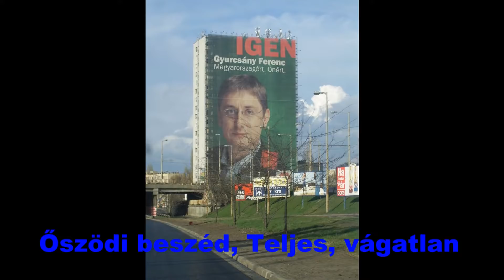Gyurcsány Ferenc - Őszödi beszéd vágatlan, teljes 2006 Magyarország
Az őszödi beszéd néven elhíresült szónoklat Gyurcsány Ferenc akkori miniszterelnök 2006. május 26-án, egy hónappal a parlamenti választási győzelem után az MSZP frakció zárt balatonőszödi ülésén tartott záróbeszéde, amelyben a bevezetendő reformok mellett érvelt a szocialista frakció tagjai előtt.[1] Gyurcsány a frakcióülés után két nappal hozta nyilvánosságra részletes politikai programját.[2]

A záróbeszéd részletét 2006. szeptember 17-én ismeretlen személyek egyidejűleg több magyar sajtótermék szerkesztőségének is eljuttatták,[3] és először csak részletei kerültek nyilvánosságra, rövid idő múlva azonban egy hosszabb, 25 perces rész is (pl. Gyurcsány Ferenc blogján); több gondolata és fogalmazásmódja sokakban felháborodást keltett.

További információ, észrevétel, útravaló (ide kiemelve):

Némely hozzászóló, vagy életkoránál fogva, vagy más okból kifolyólag, nem érti miért volt egy botrányos esemény, a magyar történelem egyik mélypontja ez a beszéd. Tévhit ugyanis, az, hogy ez igazságbeszéd lenne.

" a sajatjainak szólt "
Hát igen, annak a pár "10" embernek a párt irodában... és még azok között is volt, akiknek már betelt a pohár, és jó hagyomány szerint felvették, kiszivárogtatták. - Egyébként, ezzel máris ütötted az "őszinte beszéd volt" tézisedet. Őszinte beszéd, akkor lett volna, ha kiállt volna a nagy nyilvánosság elé, és a választások előtt közi az ország lakosságával, választóival, feketén, fehéren mi a helyzet... Ehelyett ő hazudozott, reggel, délben, este. És nem mellesleg a beszéd nyilvánosságra kerülése után is. Erről is találsz itt videót.

Ez nem őszinte beszéd volt, hanem befosott az ürge. Megnyerte a választást, és vhogy azt a szar kupacot, amit összehordott, most rendbe kellett volna rakni. Erről szól ez a beszéd, kurvára, nem csináltak semmit 4 évig. Nagyon sokba fájt, ez a magyar lakosságnak, választópolgároknak, mert a számlát a végén nem Feri, és köre fizette.

Ott pedig, nagyon nagy gond van a fejekben, ha Deákhoz hasonlítod, ezt a paprikajancsit.

Aki, ezek után, is azt gondolja, hogy milyen fasza csávó... az gondolkodjon ezen még egy "picit", mert jelenleg még a vakablak is világosabb...

- Azt is érdemes figyelembe venni, hogy aki az ellenzéki összefogást választja, az ezt a múltat, hozza vissza, a jelenbe. - És a költségeket, az emberek fogják megfizetni, ismét. Intő példa erre a mai budapesti vezetés is.